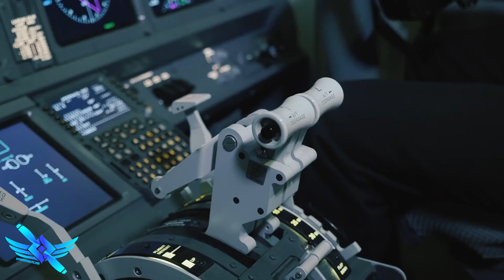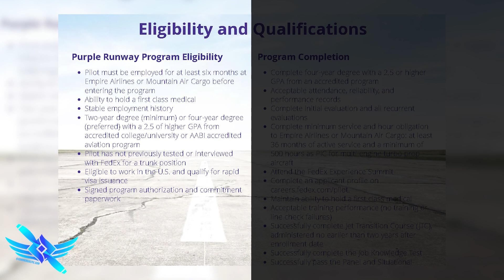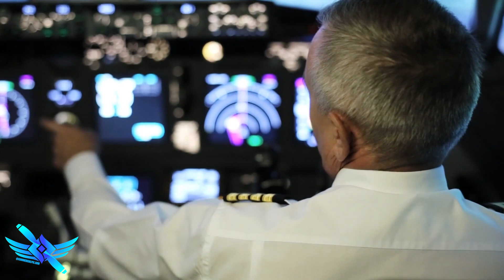How to be a FedEx Pilot! ✈️📦- Flying for a Cargo Airline.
👨‍✈️ This is (part 2) of how you become a FedEx Pilot! Live the Cargo Pilot Life working towards your application in the Purple Runway Program. Try some awesome coffee to start your trip

Welcome to Commercial Pilot in Command! The channel that helps you take command of your pilot career, providing you experience & expertise from 250 to 1500 flight hours.

Headset & Accessories:👇
🛩️Best Aviation Headset (Bose A20)
🛩️Add Bluetooth to your Headset (Save $100!)
🛩️Best Budget Aviation Headset
🛩️Long Lasting Headset Rechargeable Batteries
🛩️Fast Charger with 4x Batteries (AA/AAA)
🛩️2x Super Charger (Portable USB)

🛩️Best Aviation Handheld Nav Radio (ILS, VOR & GPS)
🛩️GATS Jar Fuel Tester
🛩️Aircraft Fuel Tester
🛩️ASA Fuel Testing Cup
🛩️Ray Ban Aviators
🛩️iPad for Foreflight

Drones:👇
🛩️DJI Mavic 3 Drone (Level up your game!)
🛩️All in one Drone Starter Kit (Lots of Accessories)

Aviation Books:👇
🛩️Ten Tailwheel Tips Book
🛩️Above & Beyond Your Commercial Pilot Certificate
🛩️The Compleat Taildragger Pilot Book
🛩️Everything Professional Pilot Book

Interested in Supporting this Channel?
(I'll provide you cool stuff & services for your support!)

Type "A Pilot's Life for Me" in the comments if you are reading this.

Content ID Code: UWTGRBLLWKLRVWEC 7S9OJ34KRGFKNKIH RBTTGDQXWZ8A5MSE RATLIJEDDRYEXZRG